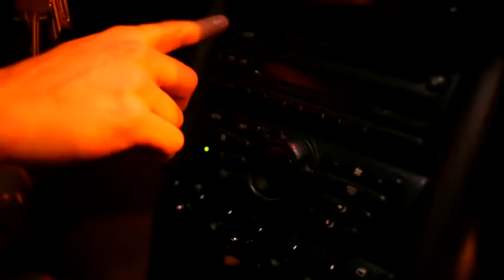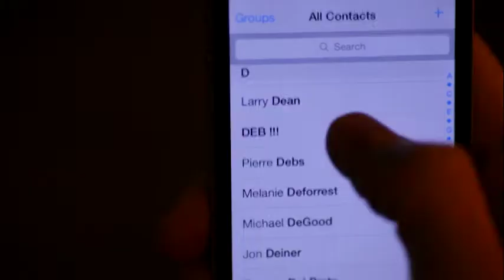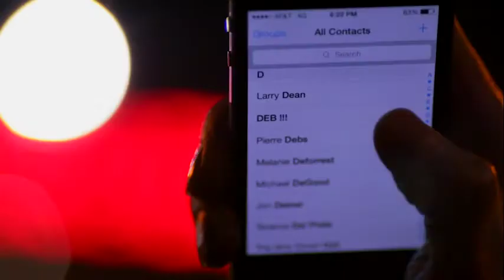Someone Wants a Threesome - Milkshake EP 4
The Milkshake will have to wait!  Lance must choose between his new crush, or dealing with a crazy girlfriend who might be pregnant, but is definitely nuts!

1Q6Cj4aULDpkfBnTaq8kcyRBSUVwVmtoN2

SEE IT IN FULL HD - NO ADS!

CREW:
Creator: Phil Abatecola & Mark Gonzales
Writers: Mark Gonzales & Phil Abatecola
Director: Phil Abatecola
Additional Cinematography: Bennett Cerf and Jeremy Weiss
Makeup: Christina Abatecola
Sound Design: Megyn Cawley
Casting: Crystal Holt